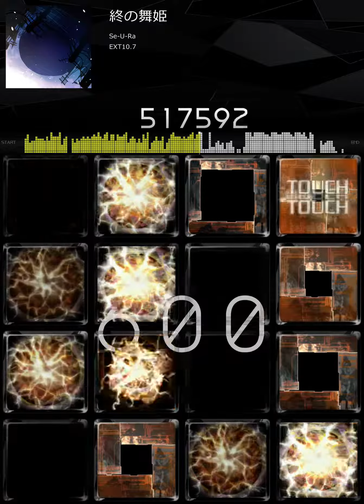【jubeat Fanmade】終の舞姫 - Se-U-Ra【Effect】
EXT 10.7
終の舞姫
Se-U-Ra
from Dynamix

00:00 Normal Chart
01:12 In the end ... Lat's Dance
01:28 Normal Chart

😍Respect  MV😍

jubeat Fanmade